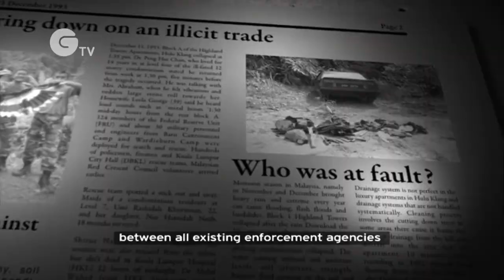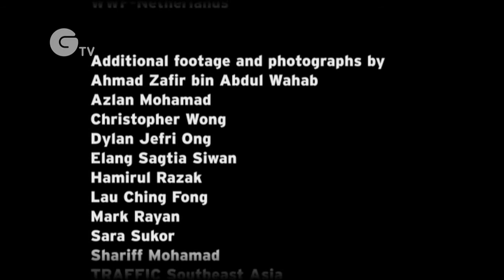On Borrowed Time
On Borrowed Time, launched in conjunction with World Tiger Day 2011, trains a spotlight on the poaching crisis in Belum-Temengor and calls for the problem to be put on the national agenda. These forests in northern Perak are of critical importance for the conservation of tigers and other endangered species, yet research and monitoring by WWF-Malaysia and TRAFFIC Southeast Asia since 2008 have documented decimation of the wildlife by relentless illegal hunting, with little standing in poachers' way.

Filmed by award-winning Malaysian documentary makers Novista for WWF-Malaysia and TRAFFIC Southeast Asia.